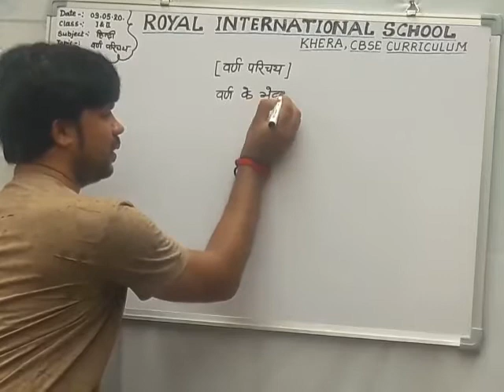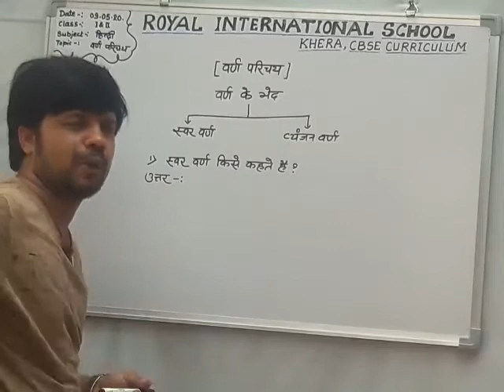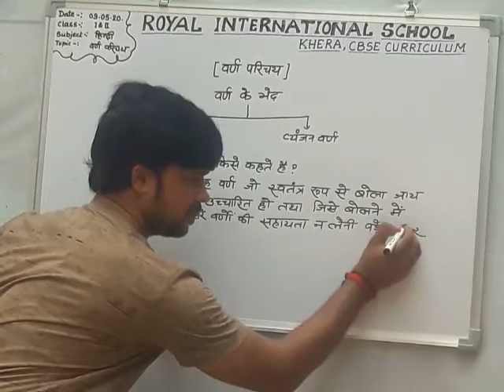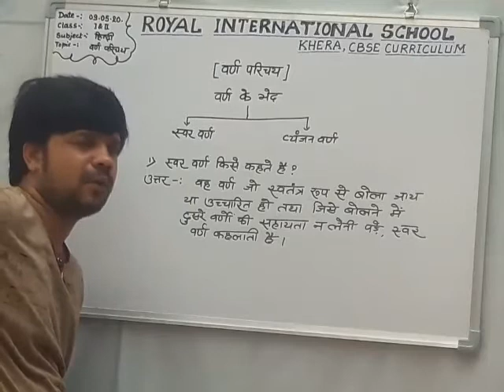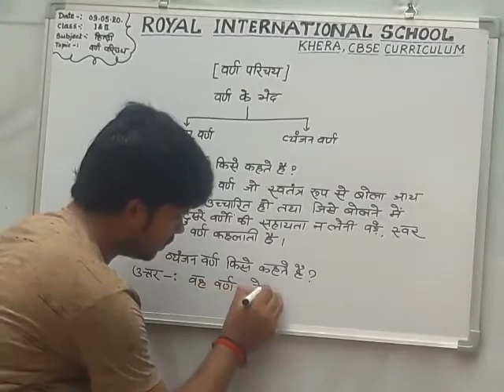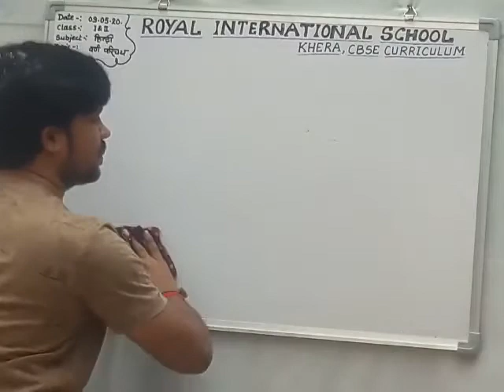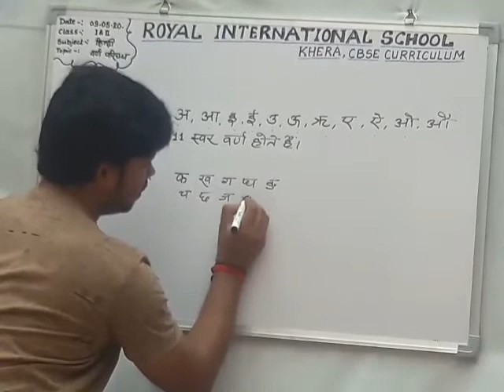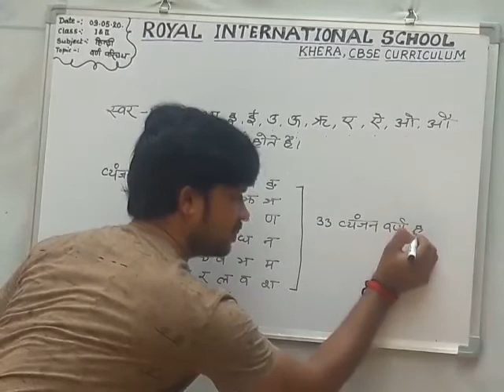Class 1+2 वर्ण